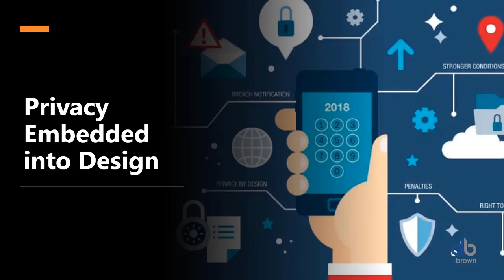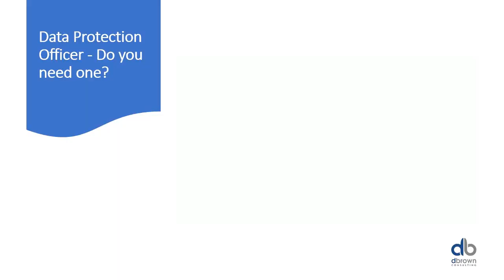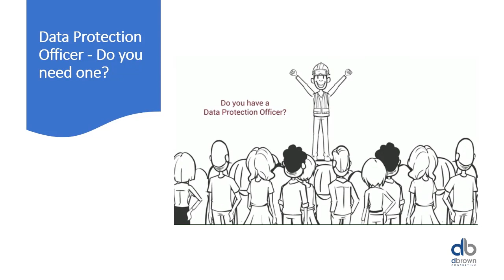How to get your Business GDPR ready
organizations need to be General Data Protection Regulation (GDPR) compliant

By developing good knowledge of the GDPR and understanding how it affects you, you will learn about the first steps for making your organisation compliant and can immediately start taking them. You will explore data subjects’ rights, data controllers’ and processors’ obligations, and enforcement and compliance notions in the context of the Regulation.